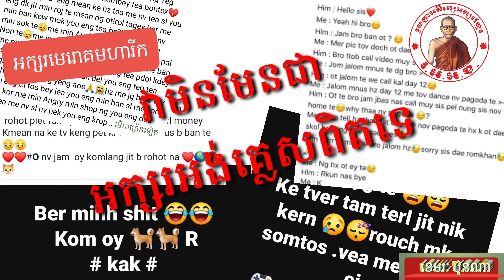អក្សរឆ្កួតកំពុងពង្វក់ខួរក្មេងខ្មែរ# Sart,Zart,Xart,Rkun,Okun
អក្សរទាំងនេះក្មេងខ្មែរបានបង្កើតដោយចិត្តខ្លួនឯងនឹកឃើញអីសរសេរភ្លាមដោយមិនមានក្បួនច្បាប់ត្រឹមត្រូវទេហើយវាបាននិងកំពុងជ្រួតជ្រាបយ៉ាងខ្លាំងនៅក្នុងខួរក្បាលក្មេងខ្មែរនៅពេលបច្ចុប្បន្នព្រោះគេបានយកអក្សរទាំងនេះមកជំនួសអក្សរជាតិយ៉ាងព្រោងព្រាតហើយពួកគេគិតថាអក្សរនេះពិតជាមានប្រយោជន៍សម្រាប់ពួកគេណាស់នៅពេលបច្ចុប្បន្ននេះ។

These letters were created by my own mind, remembering what was written immediately without proper rules, and it has been deeply ingrained in the minds of Cambodian children today, because these letters have been substituted for the national script.  And they think that this letter is very useful for them today.